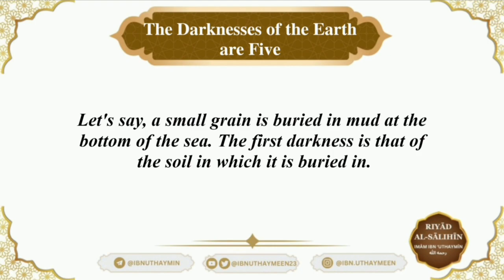The Darknesses of the Earth are Five - Sheikh Ibn 'Uthaymīn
Translation text:

ولنفرض أن حبة صغيرة في ظلمات الأرض
Let's suppose a small grain is in the darkness of the earth.

ظلمات الأرض خمسة أنواع
The darkness of the earth is of five types.

لنفرض أن حبة صغيرة منغمسة في طين في قاع البحر،
Let's say, a small grain is buried in mud at the bottom of the sea.

الظلمة الأولى: الطين المنغمسة فيه.
The first darkness is that of the soil in which it is buried in.

الثانية: ظلمة الماء في البحر.
The second is the darkness of water in the sea.

الثالثة: ظلمة الليل.
The third is the darkness of the night.

الرابعة: ظلمة السحاب المتراكم.
The fourth is the darkness of the overcrowded clouds.

الخامسة: ظلمة المطر النازل.
The fifth is the darkness of the pouring rain.

خمس ظلمات فوق هذه الحبة الصغيرة؛ والله عز وجل يعلمها.
Five levels of darknesses above this small grain and Allah ﷻ knows it (this grain).

(وَلا حَبَّةٍ فِي ظُلُمَاتِ الْأَرْضِ وَلا رَطْبٍ وَلا يَابِسٍ إِلَّا فِي كِتَابٍ مُبِينٍ) [الأنعام: ٥٩]
He ﷻ says, "There is not a grain in the darkness of the earth or anything fresh or dry, but is written in a Clear Record." [Al-An'ām: 59]

مكتوب، بين، ظاهر، معلوم عند رب العالمين عز وجل.
It is written, clear, evident, and well-known with the Rabb ﷻ of al-'ālamīn (all created things).

Rabbaniyeen ربانيين